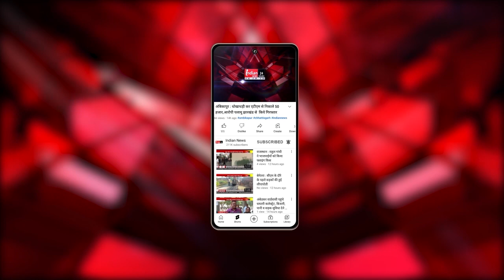Bhopal : PCC चीफ Kamal Nath ने पदाधिकारी को एकजुट होने के दिए निर्देश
Our Links